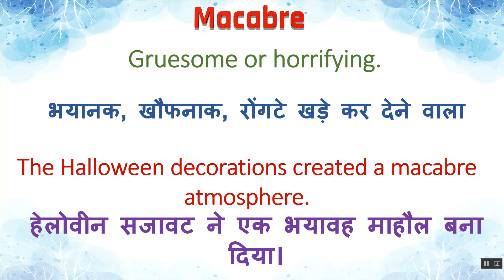Macabre Meaning in Hindi | Macabre का हिंदी में अर्थ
Macabre Ka Kya Matlab Hota Hai | Macabre Meaning in Hindi | Macabre का हिंदी में अर्थ